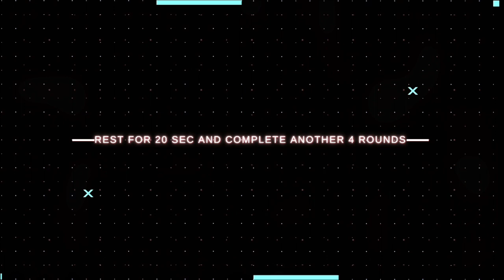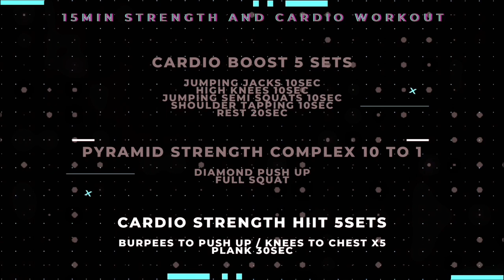15MIN STRENGTH AND CARDIO WORKOUT - ANABOLIC BODYWEIGHT TRAINING AT HOME | NO EQUIPMENT - COVID-19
15MIN STRENGTH AND CARDIO WORKOUT COVID-19 PERIOD

--Cardio Boost 5 Sets--
1|Jumping Jacks 10sec
2|High Knees 10sec
3|Jumping Semi Squats 10sec
4|Shoulder Tapping 10sec
   Rest 20sec

--Pyramid Strength Complex 10 to 1--
1|Diamond Push Up
2|Full Squat

--Cardio Strength HIIT 5sets--
1|Burpees to push up / knees to chest x5
2|Plank 30sec